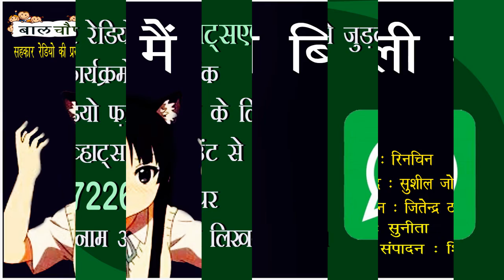बाल चौपाल : मै तो बिल्ली हूँ / कहानी-रिनचिन/ अनुवाद- सुशील जोशी/चित्र- जितेन्द्र ठाकुर/आवाज़- सुनीता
श्रोताओं, सहकार रेडियो के कार्यक्रम "बाल चौपाल" में आज आप सुनेंगे कहानी "मै तो बिल्ली हूँ"| इसे पुस्तिका के रूप में प्रकाशित किया है एकलव्य प्रकाशन ने| लेखक हैं रिनचिन और अंग्रेजी से हिंदी अनुवाद किया है सुशील जोशी ने| चित्र बनाए हैं जितेन्द्र ठाकुर ने| आवाज़ है जयपुर राजस्थान से सुनीता जी की| ध्वनि सम्पादन किया है शिल्पी ने|

♦सहकार रेडियो के कार्यक्रमों की ऑडियो फाइल सीधे WhatsApp पर पाने के लिए अपने whatsapp अकाउंट से 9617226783 पर, नाम और ज़िला/शहर का नाम लिखकर भेजें|
♦टेलीग्राम पर हमसे जुड़ने के लिए नीचे दी गई लिंक पर क्लिक करें|
सहकार रेडियो के संचालन में आर्थिक सहभागिता भी करें| सदस्यता लें और डोनेट करें|
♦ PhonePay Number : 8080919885